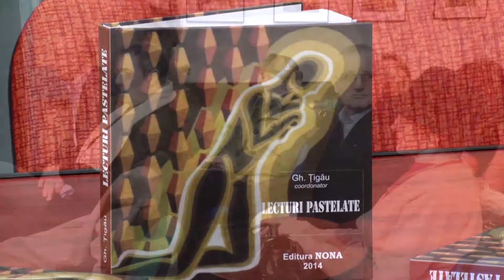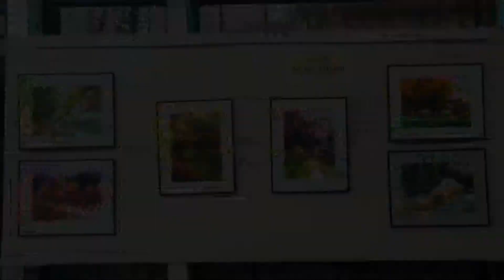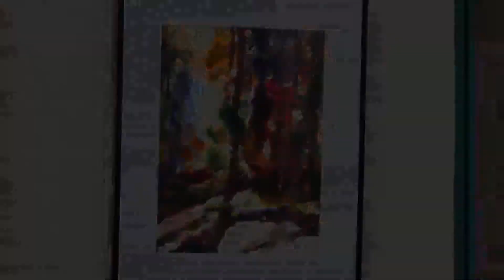Lansare de carte Gheorghe Țigau și Expoziție Arcadie Răileanu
Lansare de carte Gheorghe Țigău ”Lecturi pastelate”
Expoziție personală Arcadie Răileanu "Împătimit de natură”

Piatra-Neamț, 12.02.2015